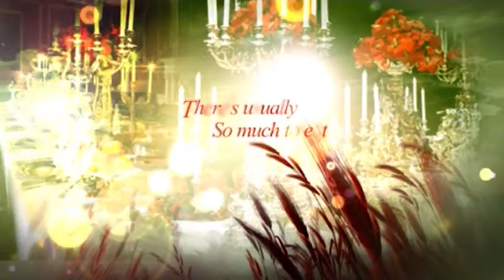DIVINE GUIDANCE (PART 3)